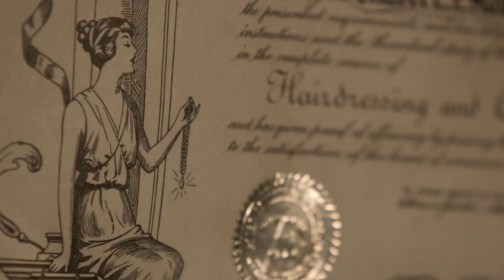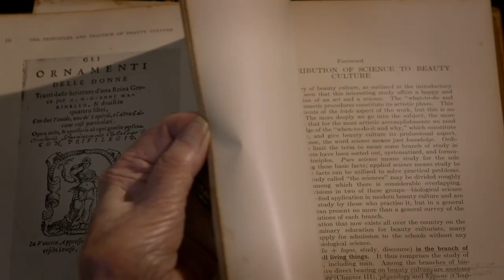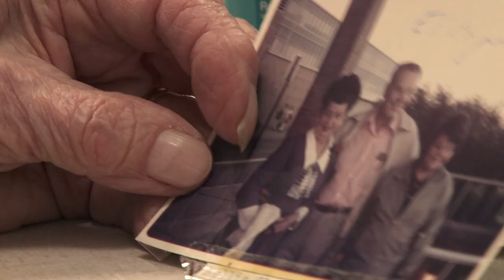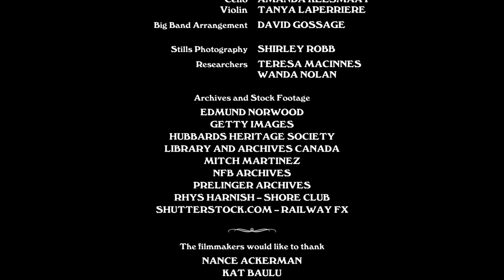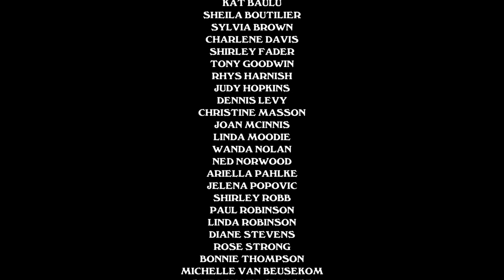Mabel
Meet Mabel Robinson, a 90-year-old hairdressing pioneer who's still styling up a storm.

Directed by Teresa MacInnes - 2016 | 21 minutes